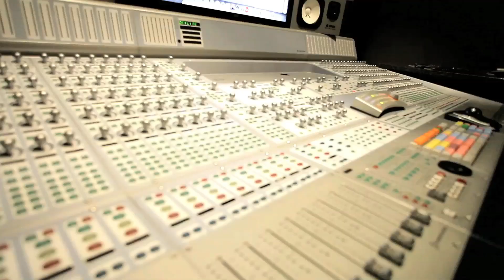Zaytoven Master Class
Birmingham, AL
Memphis, TN
Little Rock, AK
Jackson, MS

Master Class is a unique summit that will be used as an uncut platform for emerging artists and talent interested in understanding the fundamental principles of the music and film industry.

The summit will provide an engaging experience that is not only educational but one that will instill a lifetime of positive impacts on participating individuals.

Master Class is a movement branching music, visual arts, and public relations all-in-one via some of the most influential industry leaders.

For more than 10 years the Zaytoven brand has been synonymous with ICON due to his prolific and effective team. Many skilled individuals help keep the Zaytoven brand unique yet competitive over the years.

For many years I have had the opportunity to travel across the globe, and do what what GOD gave me talent. As I travel I would always run into young talent that wanted to produce. But yet needed the basic skills and mind set to begin. So what I decided to to do was hold 5 special classes through out the country teaching the Art of Producing. I’m also excited to announce I’m bringing my personal team with me to discuss intricate details even further like, engineering and mixing. Indirect and Direct marketing through,internet, social media, TV, or just pure street marketing. Guaranteed to change your life.